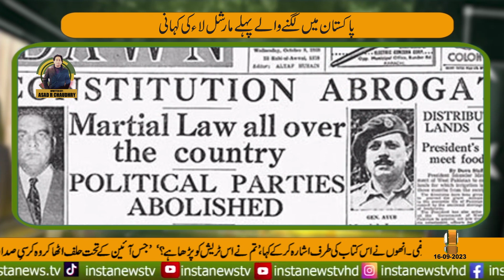The Story of Pakistan's First Martial Law | Why Sikandar Mirza imposed Ayub Khan? | Special Report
Welcome to INSTA News TV, Where information meets insight, and stories come to life.Infotainment, Islamic History, World Facts

IMRAN KHAN
Prime Minister
Asad Chaudhry
Asad R Chaudhry